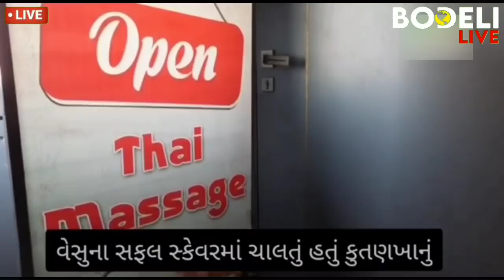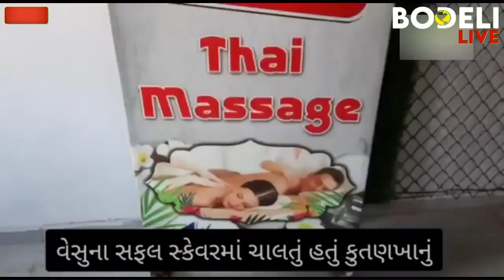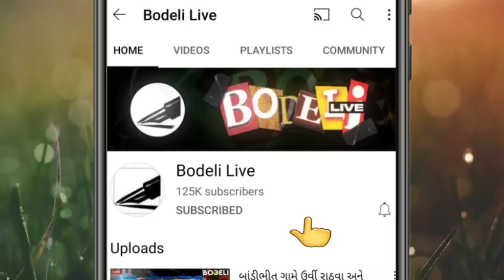દેહવ્યાપારના રેકેટમાં મુક્ત કરાયેલી થાઇલેન્ડની લલના પુરૂષ નીકળી! પછી શું થયું? જુઓ બોડેલી લાઇવ